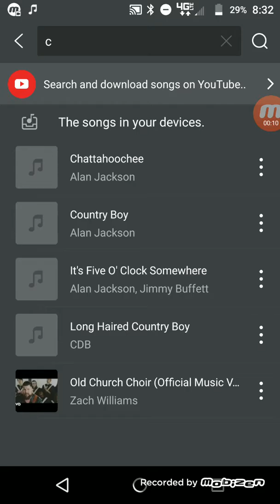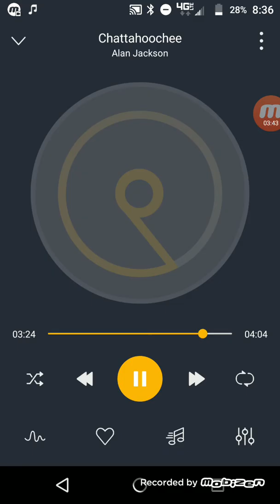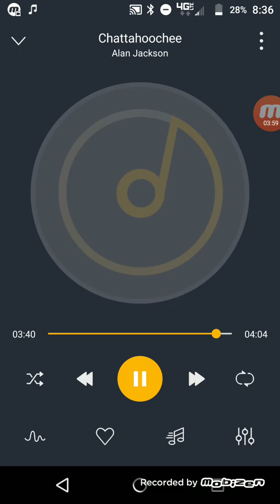Way Down Yonder on the Chattahoochee